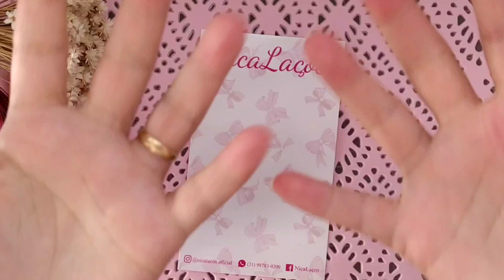🎀 Bordado de pérolas. Fácil para iniciantes! Sem mistério! - PAP - DIY